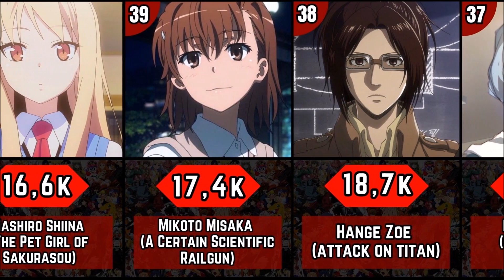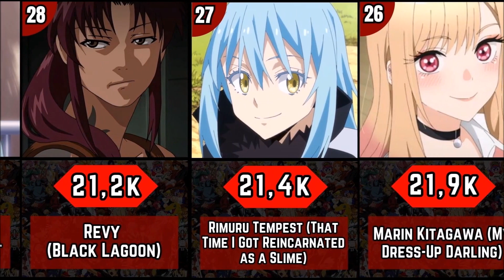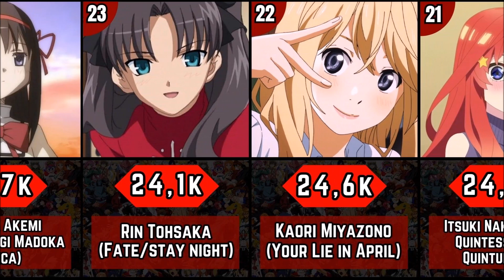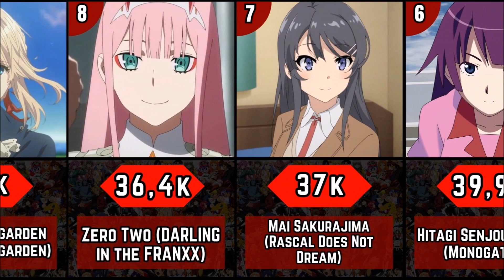Top 50 Favorite Female Anime Characters